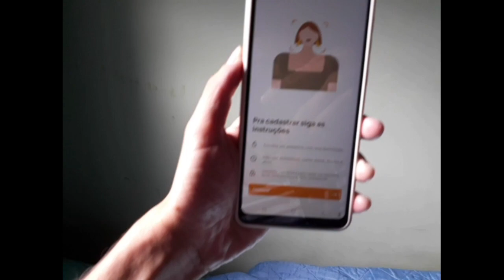como corrigir o problema da selfie do banco Inter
Olá, você que tá tendo problema com a self  do banco Inter, saiba que muito simples de corrigir. Por algum motivo a self.
você tá tendo dificuldade para poder se cadastrar no banco Inter.
Essa é uma solução do problema do reconhecimento facial do banco Inter.